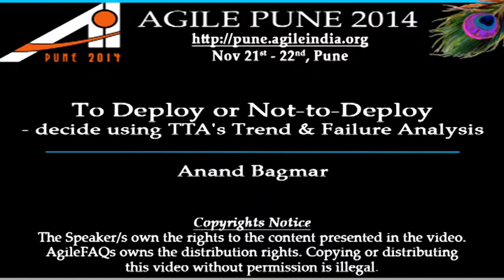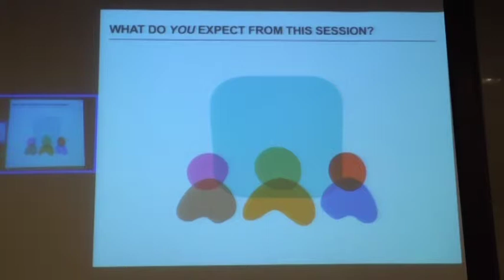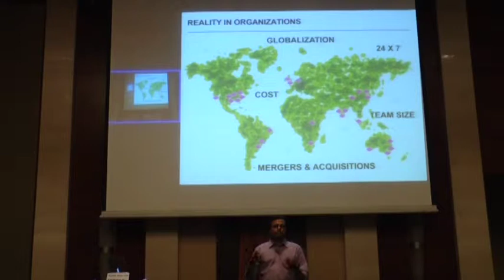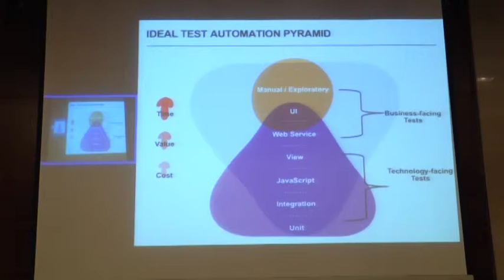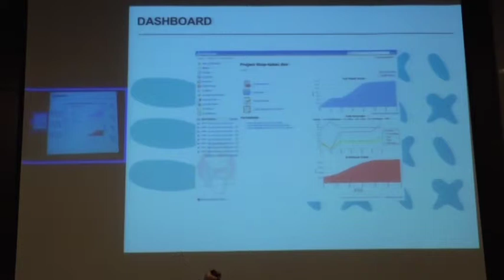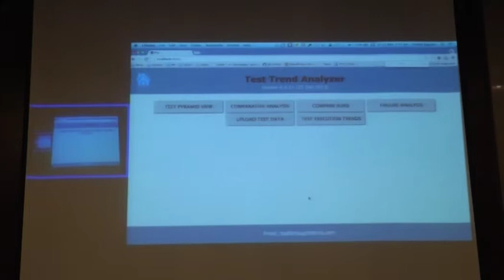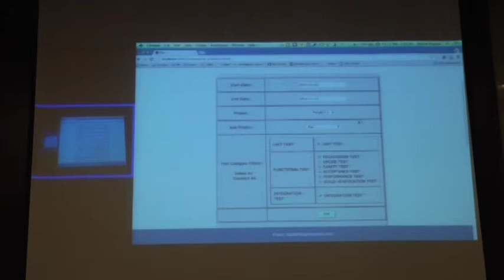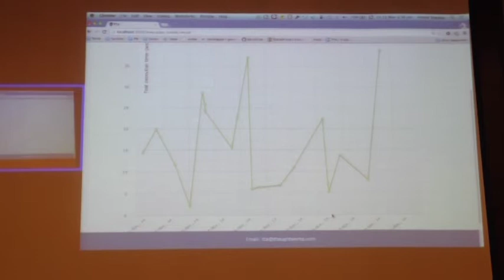To Deploy or Not-to-Deploy - decide using TTA's Trend & Failure Analysis by Anand Bagmar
The key objectives of organizations is to provide / derive value from the products / services they offer. To achieve this, they need to be able to deliver their offerings in the quickest time possible, and of good quality!
In order for these organizations to to understand the quality / health of their products at a quick glance, typically a team of people scramble to collate and collect the information manually needed to get a sense of quality about the products they support. All this is done manually.

So in the fast moving environment, where CI (Continuous Integration) and CD (Continuous Delivery) are now a necessity and not a luxury, how can teams take decisions if the product is ready to be deployed to the next environment or not?

Test Automation across all layers of the Test Pyramid is one of the first building blocks to ensure the team gets quick feedback into the health of the product-under-test.

The next set of questions are:
    •    How can you collate this information in a meaningful fashion to determine - yes, my code is ready to be promoted from one environment to the next?
    •    How can you know if the product is ready to go 'live'?
    •    What is the health of you product portfolio at any point in time?
    •    Can you identify patterns and do quick analysis of the test results to help in root-cause-analysis for issues that have happened over a period of time in making better decisions to better the quality of your product(s)?

The current set of tools are limited and fail to give the holistic picture of quality and health, across the life-cycle of the products.
The solution - TTA - Test Trend Analyzer

TTA is an open source product that becomes the source of information to give you real-time and visual insights into the health of the product portfolio using the Test Automation results, in form of Trends, Comparative Analysis, Failure Analysis and Functional Performance Benchmarking. This allows teams to take decisions on the product deployment to the next level using actual data points, instead of 'gut-feel' based decisions.

There are 2 sets of audience who will benefit from TTA:
1. Management - who want to know in real time what is the latest state of test execution trends across their product portfolios / projects. Also, they can use the data represented in the trend analysis views to make more informed decisions on which products / projects they need to focus more or less. Views like Test Pyramid View, Comparative Analysis help looking at results over a period of time, and using that as a data point to identify trends.

2. Team Members (developers / testers) - who want to do quick test failure analysis to get to the root cause analysis as quickly as possible. Some of the views - like Compare Runs, Failure Analysis, Test Execution Trend help the team on a day-to-day basis.

NOTE: TTA does not claim to give answers to the potential problems. It gives a visual representation of test execution results in different formats which allow team members / management to have more focussed conversations based on data points.